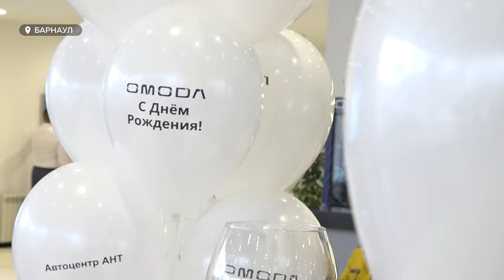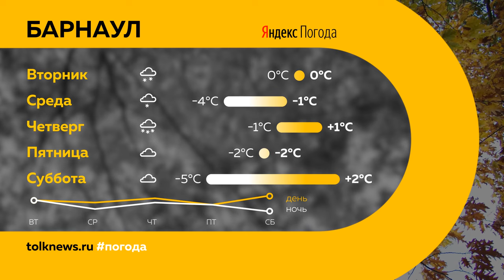"День с Толком". 30.10.2023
Смотрите в выпуске:

00:00 Анонс
00:47 На Алтае поймали сбежавшего из колонии рецидивиста
01:43 Демонтаж разворотного кольца на Ленина
02:38 Больше 16 тысяч жителей Алтайского края заболели ОРВИ за последнюю неделю
05:12 Дни образования и науки
06:15 В Барнауле прошла Всероссийская IT-конференция
09:27 Как преображается "Центральный" парк
10:08 На территории ЖК в нагорной части Барнаула появилось больше молодых деревьев
12:38 Алтайские волонтеры помогают детям с ОВЗ
15:22 Автопробег в честь дня рождения бренда OMODA
17:30 Первый снег в Алтайском крае
18:30 Погода